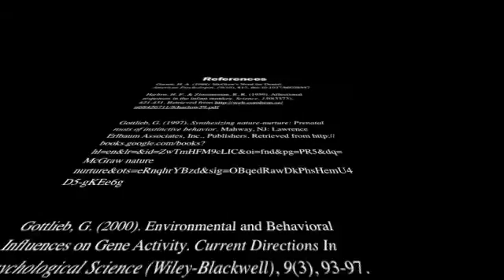Nature vs. Nurture Debate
Final Project for KNES 370 debates whether nature or nurture has more influence on human growth and development